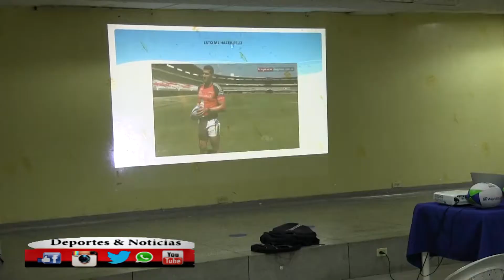Inforne Roxana Rincón con German Gonzalez Vivencias Deportivas